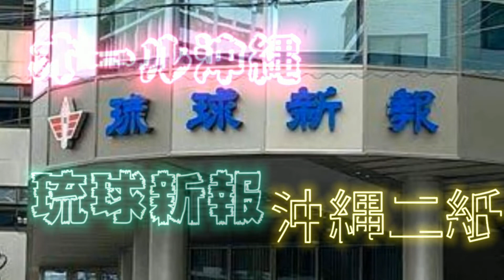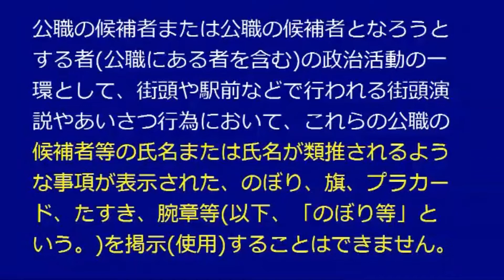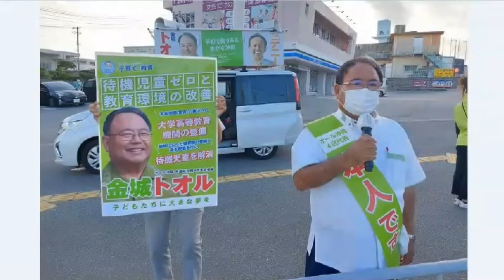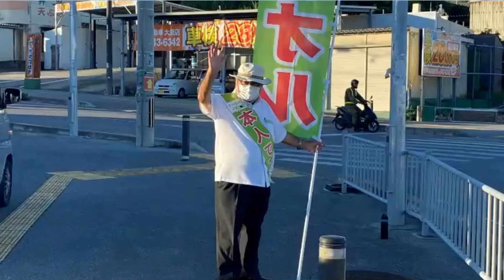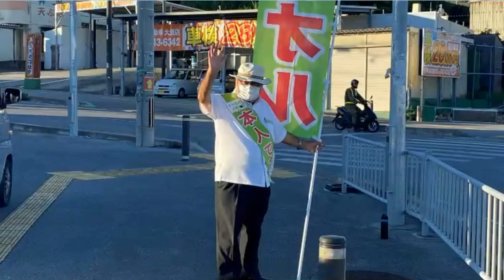公選法特区沖縄！公選法にローカルルールはありません！ ボギー大佐の言いたい放題 2021年10月11日 21時頃 放送分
2021年10月11日(月)21時放送の ボギーチャンネル です。

本日の放送は、公選法特区沖縄！公選法違反天国沖縄！公選法にローカルルールはありません！です。詳細は動画をご覧ください。ＭＣ

2017年以前の動画はこちらの旧チャンネルです。